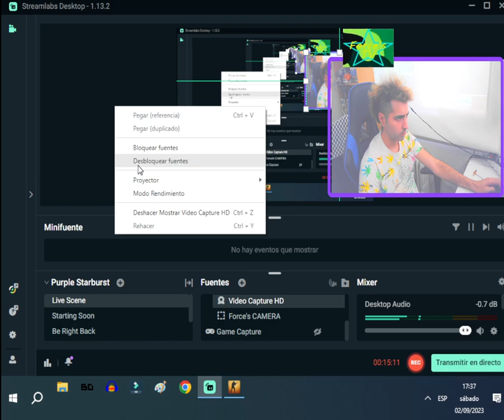Force's PuNk WINS MVP AND MATCH GLORY 2vs5 2023~09~02 17:22:45